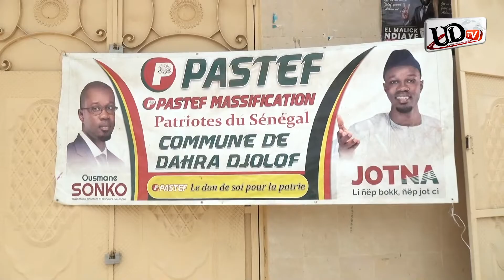El Malick Ndiaye Pastef "Qu'il pleuve ou qu'il neige ,Sonko sera candidat..."